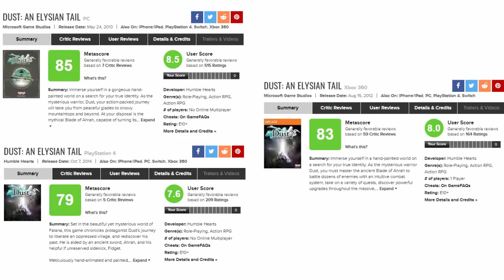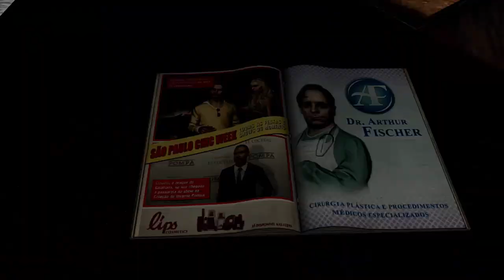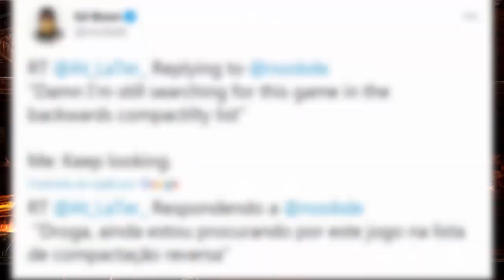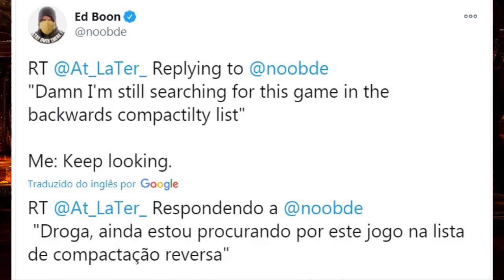5 JOGOS INCRÍVEIS do XBOX 360 Que NÃO FUNCIONAM no XBOX ONE!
5 Jogos INDISPENSÁVEIS de XBOX 360 Que Não Entraram na RETROCOMPATIBILIDADE do XBOX ONE! Saiba tudo aqui no canal 100% XBOX!

CANAIS PARCEIROS